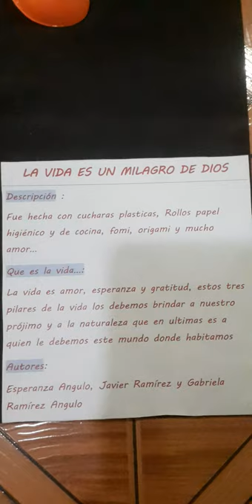Obra de arte